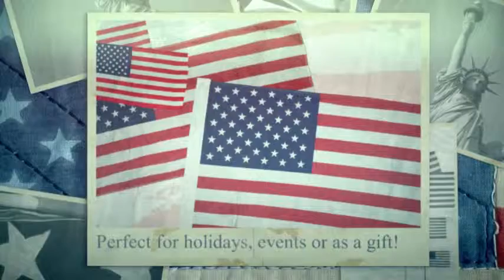AdCapitol USA Flags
Order AdCapitol Flags - USA Made!
Celebrate your event with Red, White and Blue.
Flags are globally recognized & appreciated, too!
They symbolize freedom, pride, and patriotism.
Full size flags will show your enthusiasm!
Wave stick flags for a winning campaign lift.
Perfect for holidays, events or as a gift!